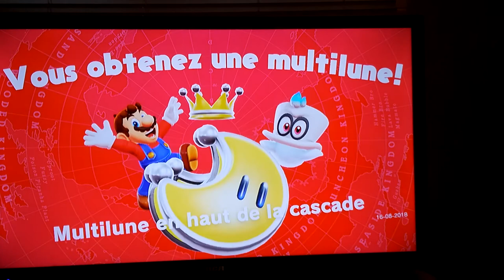Mme.Lapin est pas belle-(Mario odyssey#2)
YddjtsjydkydkysyidkyUldl